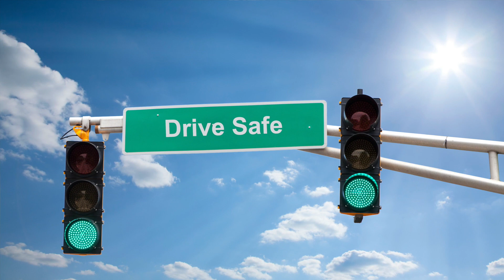Making Risk Decisions: How to Mitigate Risks in Everyday Activities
In this episode, the safety officer discusses risk management and how to make effective decisions. Every action we take carries some risk, so it's crucial to understand how to mitigate those risks. We often make subconscious risk assessments before any activity. Learn how to reduce risks and avoid common pitfalls to ensure your safety and success.